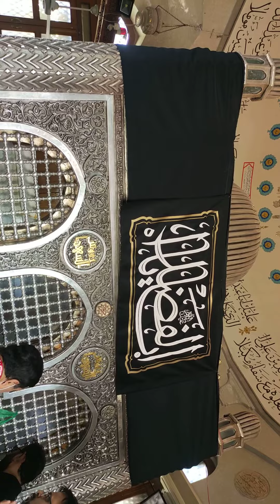شھداء کے 18سوریہ میں دفن ایک روایت کے مطابق